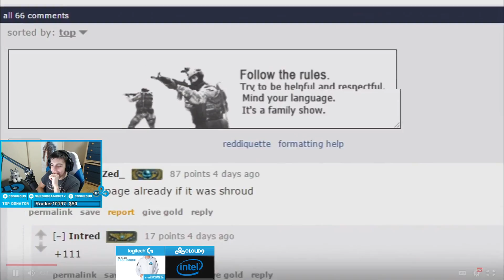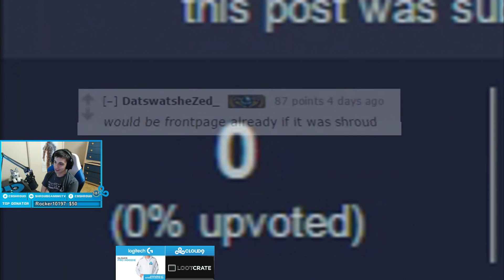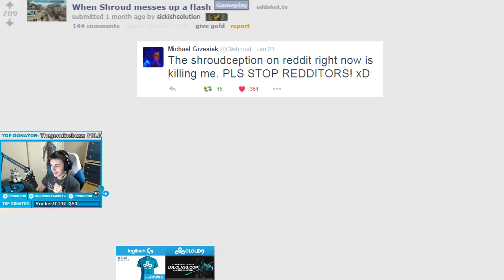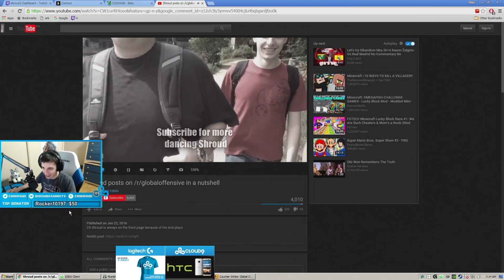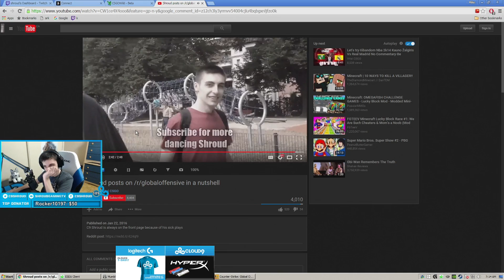Shroud Reacts To: Shroud posts on /r/globaloffensive in a nutshell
A new meme was born at /r/globaloffensive

You can find all the credits in the original's description.

DJ Khaled - All I Do Is Win ft. T-Pain, Ludacris, Rick Ross, Snoop Dogg